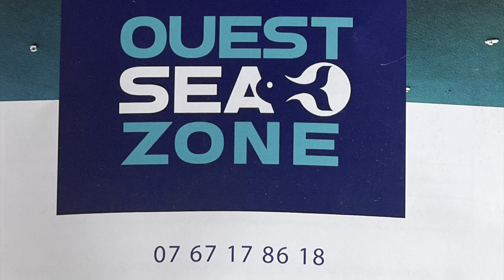Vlog La Tranche sur Mer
Vlog du week-end à la Tranche sur Mer 👑👠

Encore un grand merci à @mathieu_roblin_photographie , @votre_coloriste_tranchais_ , @ouestseazone et @cricri.mchd 🥰
Merci à toi @_juliaa.psrd_ Mademoiselle Vendée pour tes conseils ❤️

Et bravo à mes titrées d’avoir fait de ce week-end un moment que l’on oubliera pas ❤️👠